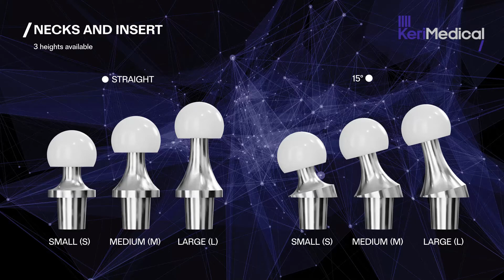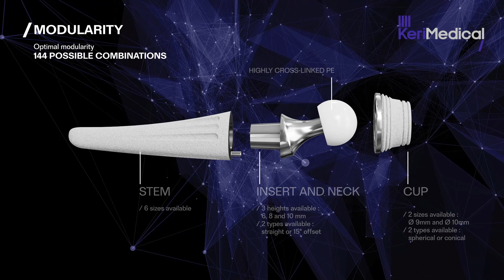TOUCH® - Dual mobility trapeziometacarpal prosthesis